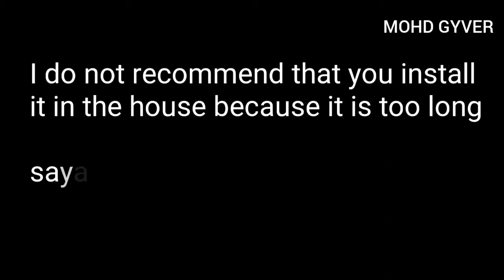Unboxing: ANTENNA 200km Strongest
【NEW】MALAYSIA STRONGEST JP-55E DIGITAL TV ANTENNA ANTENA UHF HDTV DTTV WATCH MYFREEVIEW DVB-T2 DVBT2 MYTV 55 ELEMENT 200KM 天线